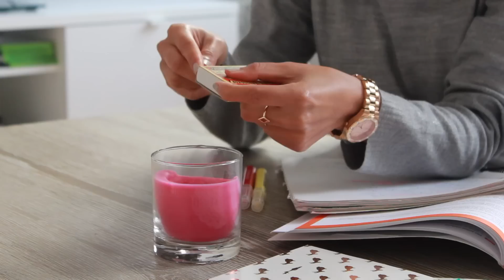روتيني بعد المدرسة |الرجوع إلى المدرسة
هذا الفيديو راح يكون عن روتيني بعد المدرسة | الجامعة
لنتعرف اكثر على بعض
ما تنسو تشاركو بمسابقة 200 ألف
Outfit :
Top | pull&bear
Dress | Nly trend
Shoes | i don't remember any more
Xoxox